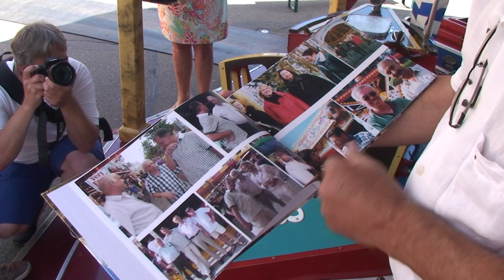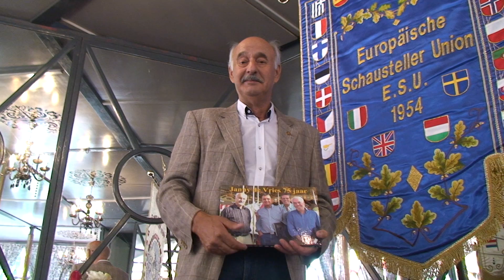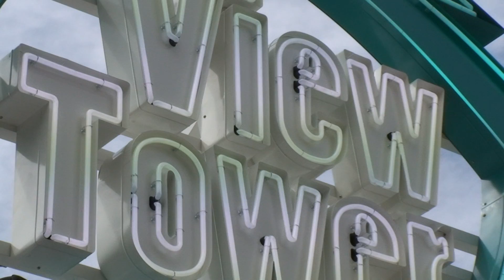Zwieren en Zwaaien - Tilburgse Kermis 2017 (Afl. 10)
In de laatste aflevering van Zwieren & Zwaaien op de Tilburgse Kermis 2017 o.a. sfeerbeelden, de Route 66 autoscooter, Kermis Expo, het laatste kermisverhaal met Paul Spapens, een bijzonder boek voor Janny de Vries, korte terugblik op de kermis met Daisy Leijdekkers van de Suikerspinnen, de Vraag van de dag en Meneer Hullie Gullie sluit af met kermiswethouder Erik de Ridder in de View Tower! Bedankt voor het kijken en tot de volgende keer!